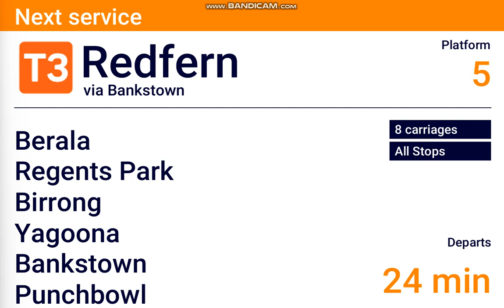DVA #428: Lidcombe - Redfern via Bankstown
Hope you enjoy my Sydney Trains DVA video of Lidcombe - Redfern via Bankstown